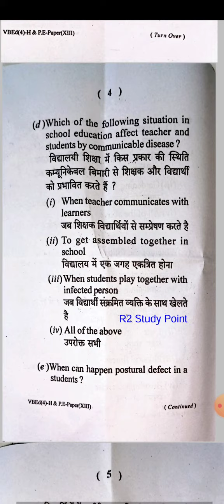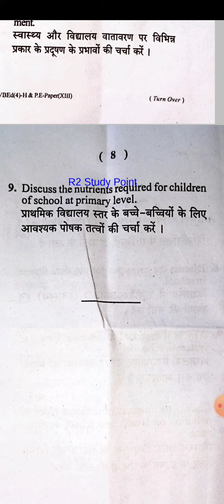Health and Physical Education 2020-22 previous year question VBU| VBU b.ed Sem 4 question paper